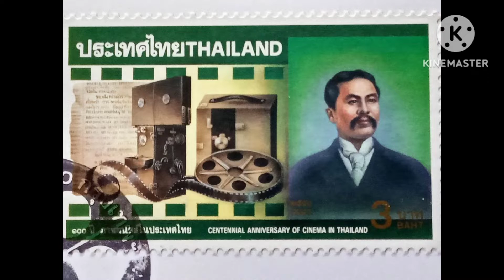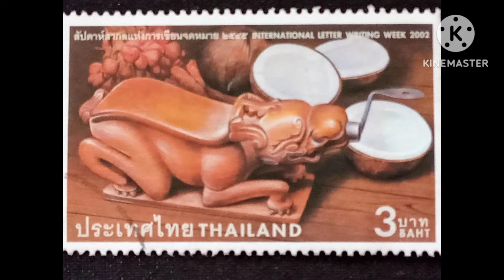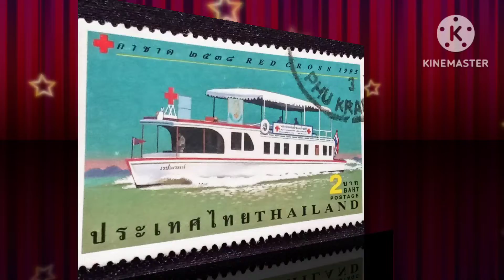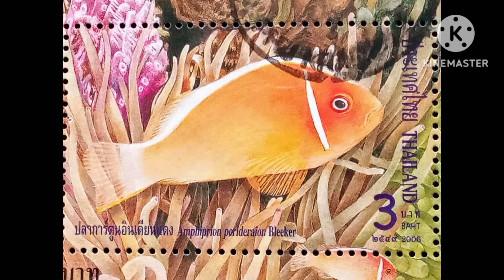EP-13แสตมป์ไทย#ของสะสม